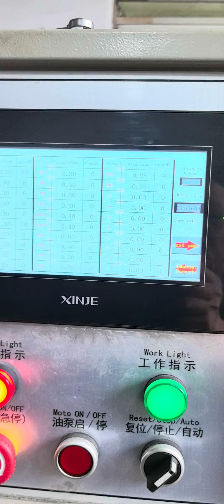Tailor made Hose clamp making machine for Indian customer